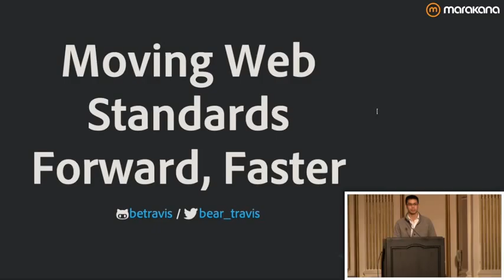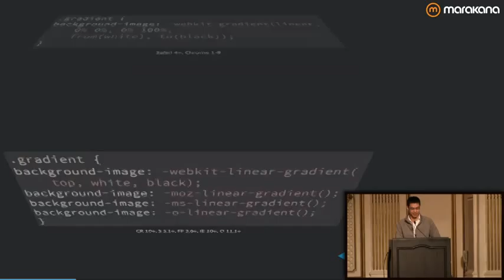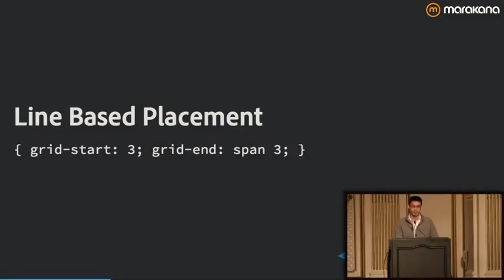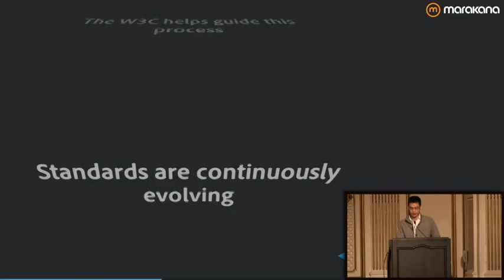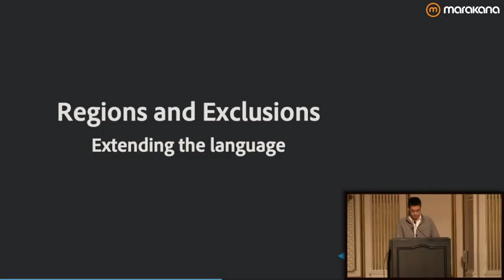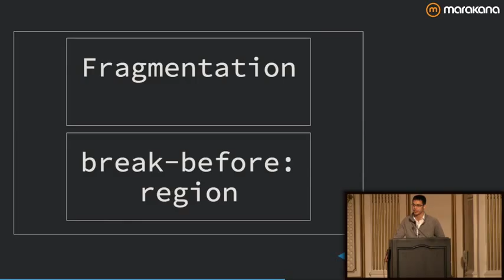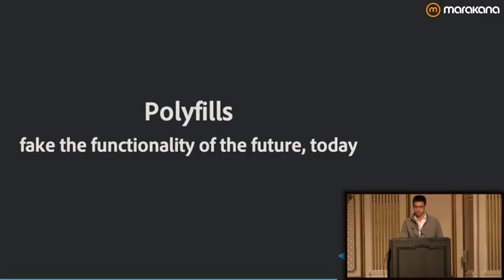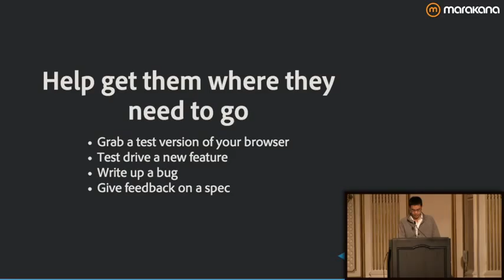Moving Web Standards Forward, Faster